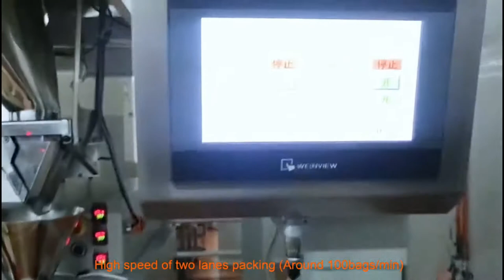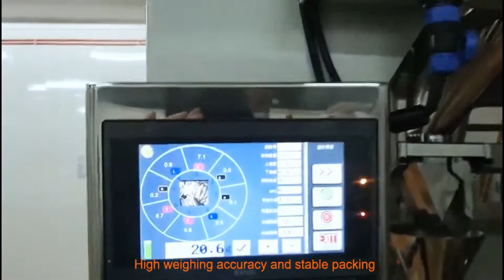High Speed Automatic Pouch Twin Packing Machine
Are you looking for full automatic packing machine? Soonk Pack produces the quality
and

guaranteed packing machine in hot sale, click to see the video of the packing line.

As a packing machine manufacturer, we provide custom-made flexible packaging lines for clients all over the world. We put forth great efforts to create machines that are highly efficient, easy to use, and convenient to maintain so as to help clients realize optimal production.

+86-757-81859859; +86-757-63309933